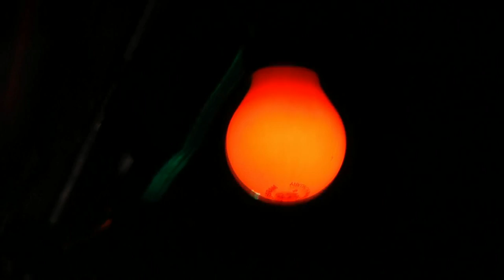2013 - HOCHZEIT CHRISTINE & HARRY SCHAGERL / TEIL 3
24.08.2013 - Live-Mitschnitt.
Harry Schagerl heiratet am Morgen seine Christine kirchlich in seinem festlich hergerichteten Garten! Er empfängt sie mit einem selbstgetexteten und -gesungenen Lied, der Brautführer bringt Christine zu Harry an den kleinen Altar! Anschließend findet eine feierliche Zeremonie statt, die nicht im Film zu sehen ist. Nach dem gemeinsamen Mittagessen läuft ein regelrechtes Unterhaltungsprogramm ab, auf welchem Harry größtenteils selbst singt. Viele seiner Musikerfreunde besuchen, begleiten und unterstützen ihn bis spät in die Nacht. Am Nachmittag einsetzender Regen bringt ihn und seine Gäste nicht aus der Ruhe, schnell werden „Unterstände" geschaffen und das „Programm" läuft weiter! Ein herrlicher Tag, wie ich ihn so auch noch nicht erlebt habe!
Dieses Video erscheint hier mit freundlicher Zustimmung von CHRISTINE und HARRY SCHAGERL.